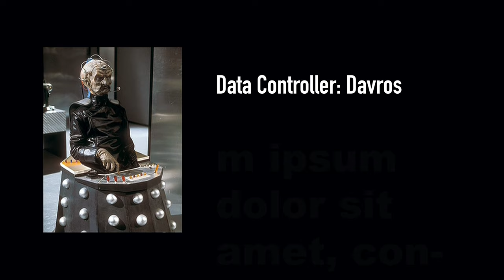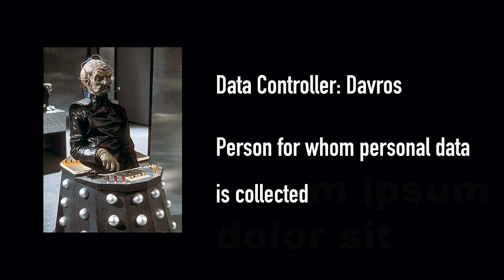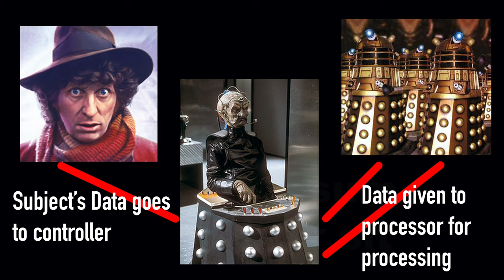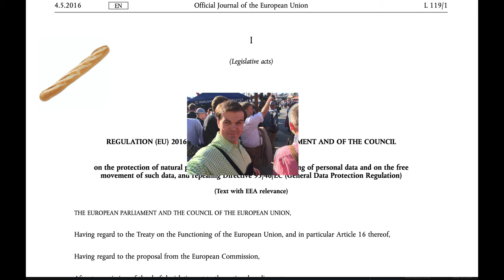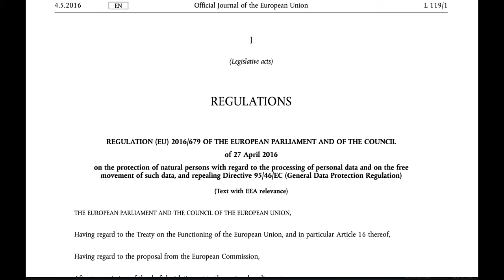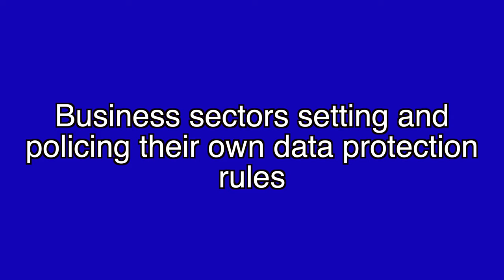Data Protection 101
I've had lots of requests from people asking me to talk a little bit about data protection law, which of course varies across the world.

In this video I explain some data protection basic concepts for non lawyers, as well as a look at different approaches to data protection in different jurisdictions. Which is best?

I've tried to keep this as basic as possible - so this is as simple as it gets, and explains what a data controller, data processor and data subject is.